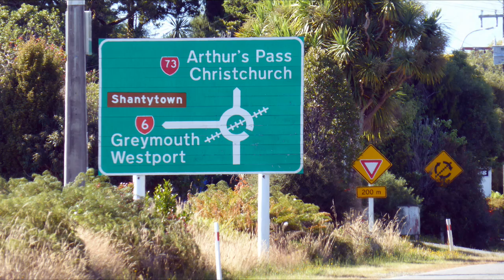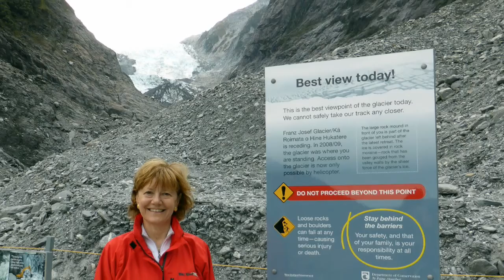Down Under 2014 - 09 Franz Josef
The drive from Christchurch through Arthurs Pass and onto Greymouth and then Franz Josef Glacier